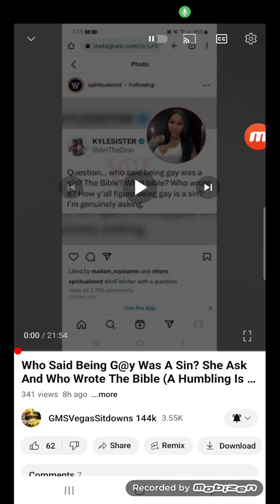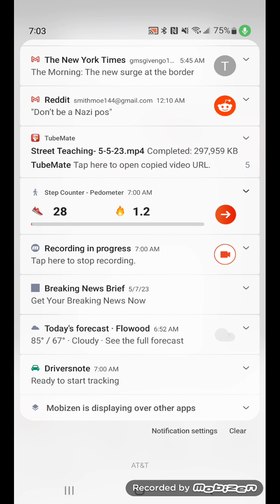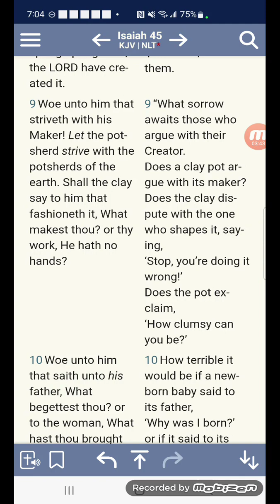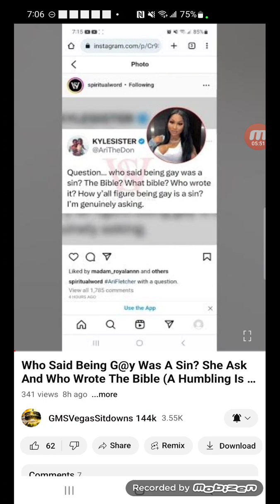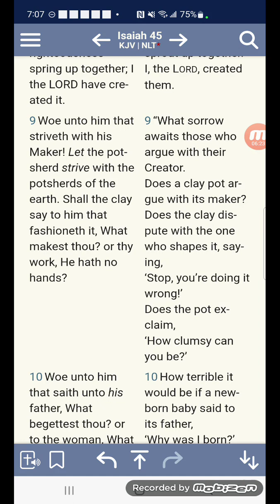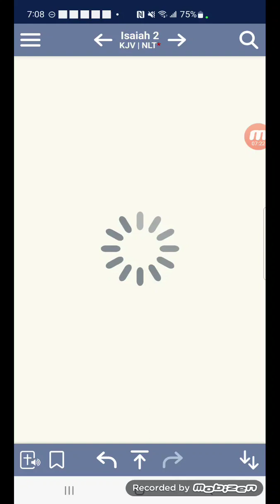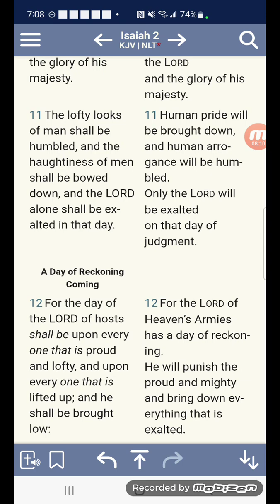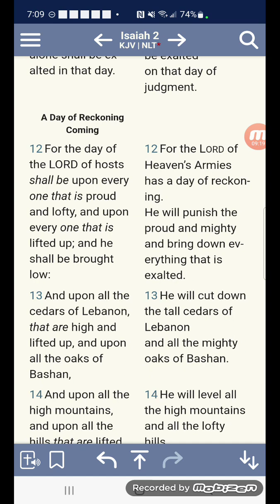Pride And Rebellion Are At An All Time High